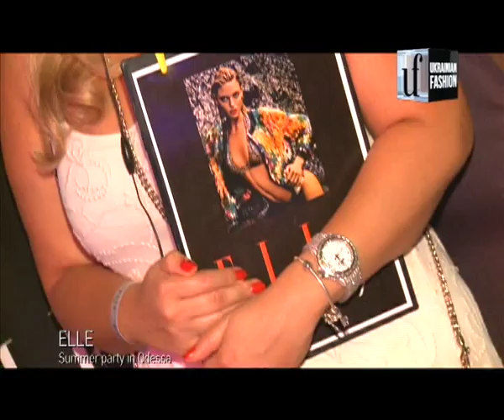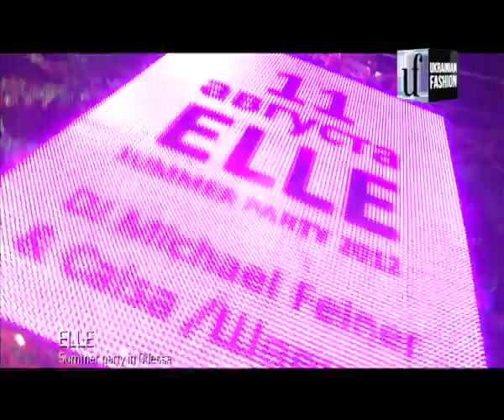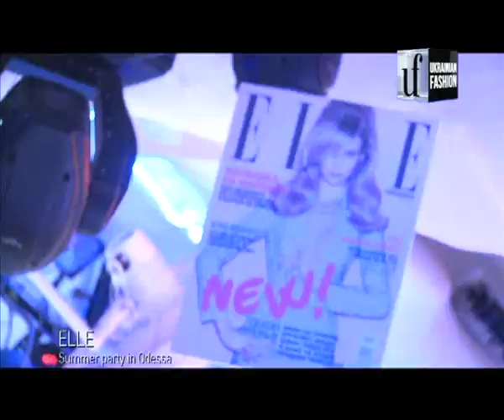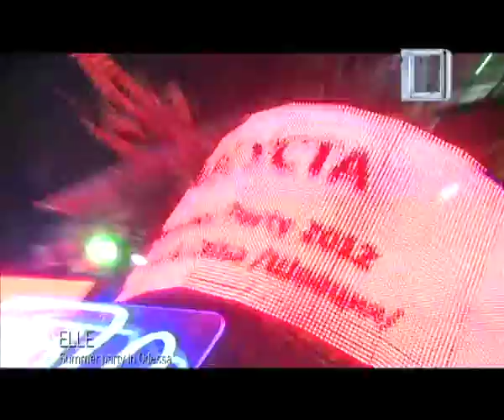PEOPLE&PARTIES. ELLE SUMMER PARTY 2012 в Одессе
Ми продовжуємо слідкувати за наймоднішими подіями світу і України. 11 серпня Ukrainian Fashion завітав до Одеси, де провідний український глянець Elle вже традиційно влаштував найочікуванішу вечірку літа - Elle Summer Party. Вишукані гості і запальні сети від DJ Michael Feiner & Caisa зробили свою справу і цей вечір надовго запам'ятався гостям заходу. Поринь разом з нами у чарівну атмосферу модної вечірки від журналу Elle.